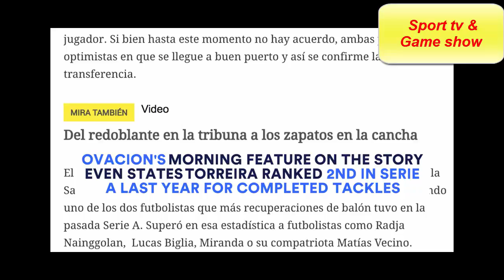VIDEO Euro Papers Arsenal agree deal for €30m World Cup ace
Exciting news from Italy for Arsenal fans, as the Gunners look set to sign highly rated World Cup midfield hotshot Lucas Torreira...